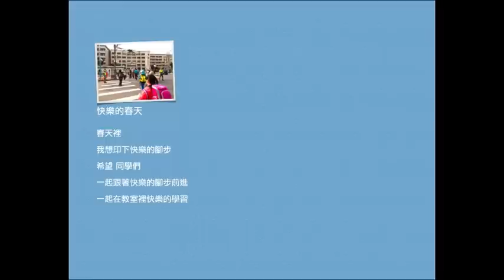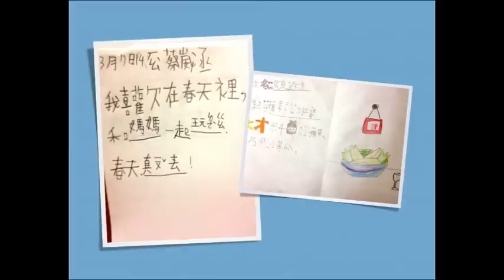春天的遊戲攝影集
感謝文德國小廖老師協助和伯爵爺爺協助專業攝影，孩子快樂的上學日~